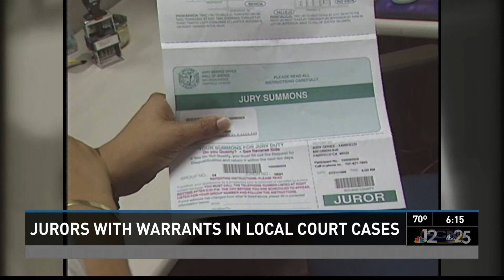One excuse that won't get you out of jury duty in Duval County? A warrant for your arrest.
A loophole in the Duval County Court system allows people with active warrants for their arrest to serve jury duty.